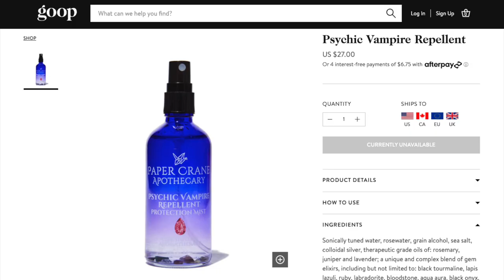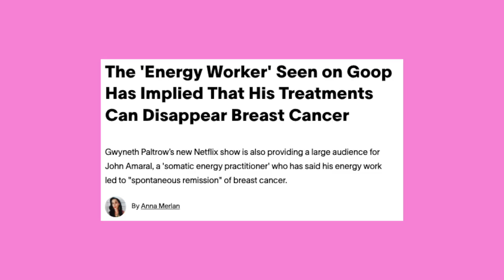The False Promise of Goop Lab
Let's make healthcare accessible so goop lab won't have to
1. Vote for the Berkeley Free Clinic in the 2022 P4A, February 25 at noon EST
2. Consider donating to the BFC directly

0:00 Goop Lab
6:55 Berkeley Free Clinic